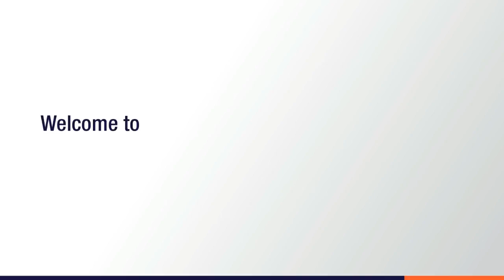How to Sign up on Keenu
Enter the world of easy purchasing and paying with Keenu. Being a payment network brand of Wemsol Private Limited, it aims to offers a complete customer payment lifecycle through its innovative offerings. Experience easy shopping through Keenu, by simply singing up. Add your details, and your account is now created. Keenu provides you a better shopping solution, providing easy payment and amazing discounts where you can transfer money to your friends and get instant rewards. Signup within seconds and get started.